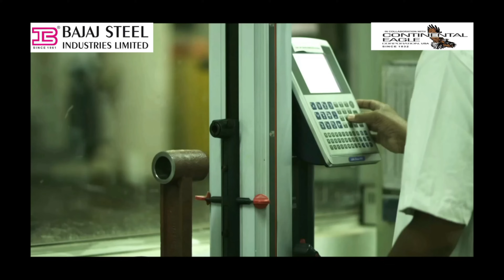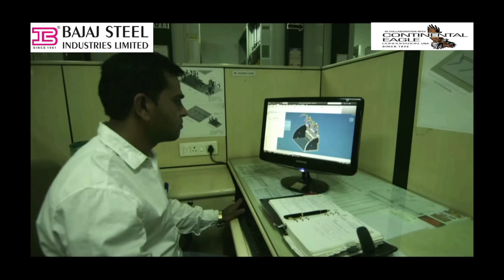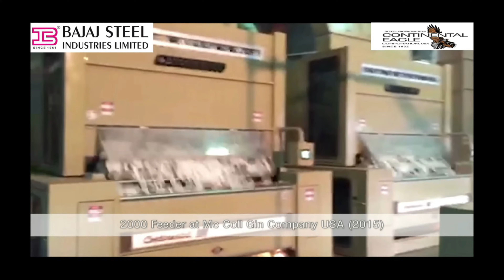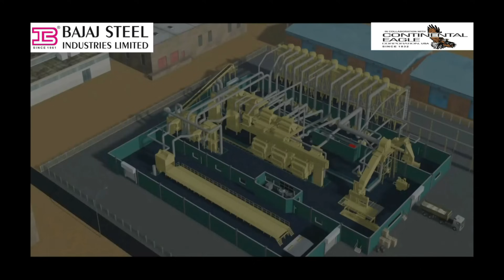BAJAJ STEEL INDUSTRIES LIMITED CORPORATE VIDEO